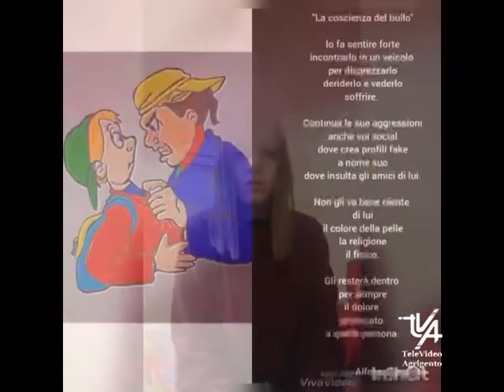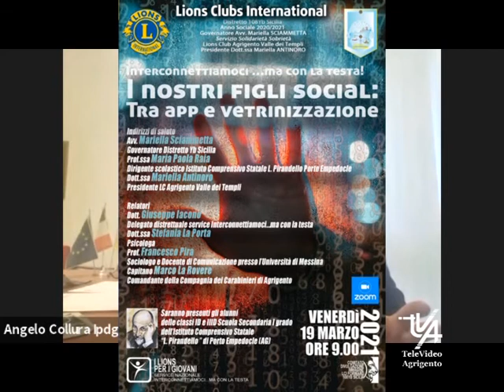LIONS Valle dei Templi Webinar Interconnettiamoci